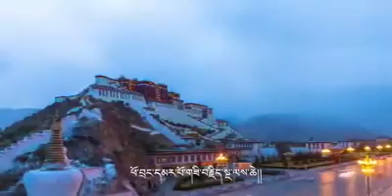Tibetan new song 2016 Lobsang sangay